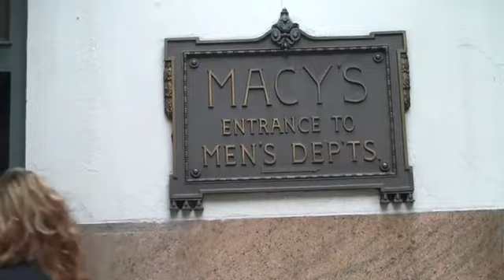Herald Square... NYC